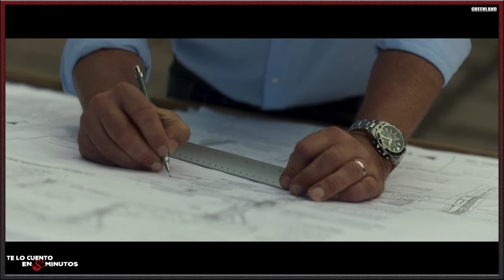Greenland: El último refugio (2020) - Te lo cuento en 5 min.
Film dirigido por Ric Roman Waugh y protagonizada por Gerard Butler, Morena Baccarin, Roger Dale Floyd, David Denman y Scott Glenn, con una duración de 119 minutos, del género thriller y acción, fue estrenada en el 2020.